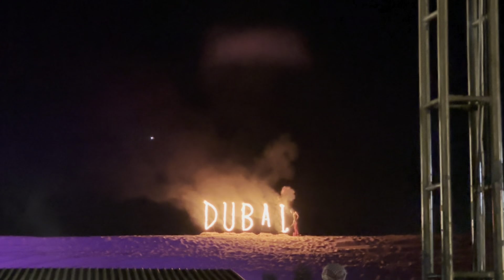EPIC ADVENTURE ! EXPERIENCE THE DESERT LANDSCAPE|DINE BASHING|CAMEL RIDING|QUAD BIKING|ENTERTAINMENT